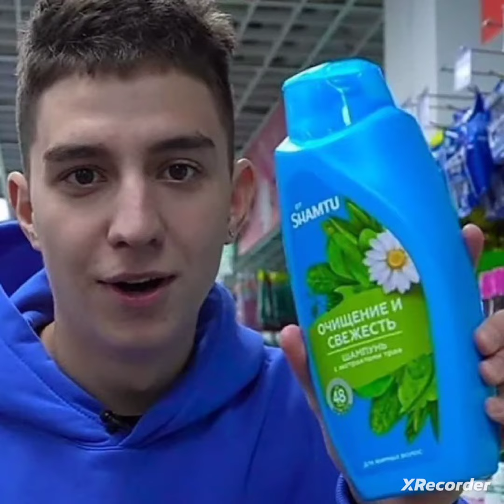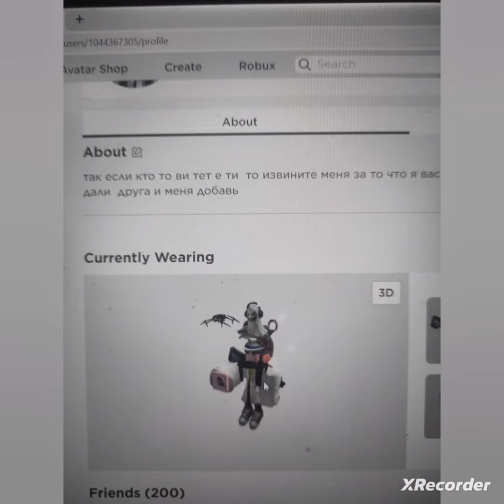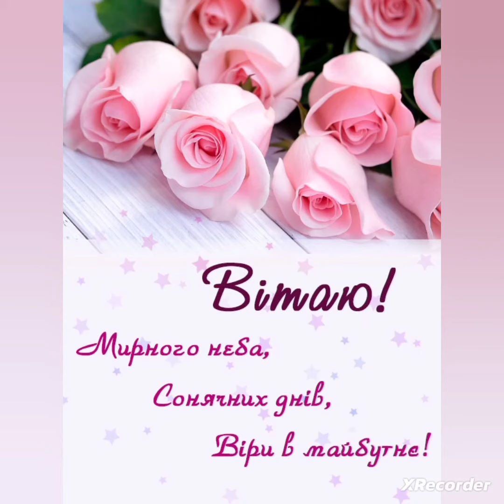25 марта 2023 г.